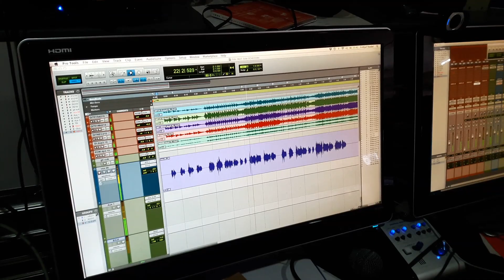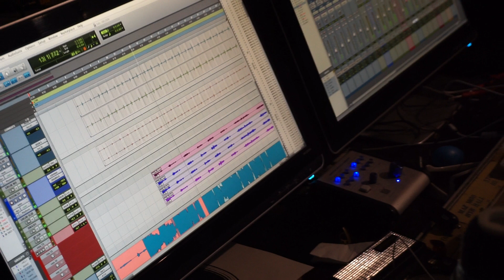Joyce November - Mut zum Scheitern (Studioversion)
Ein kleiner Studio-Einblick zu den Aufnahmen für das neue Album "Mut zum Scheitern", produziert 2016/17 im Atomino-Studio Erfurt.
Das gleichnamige Album erscheint am 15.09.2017!

Im Bild: Mazze Wiesner, Johannes Hille, Frithjof Rödel, Joyce November